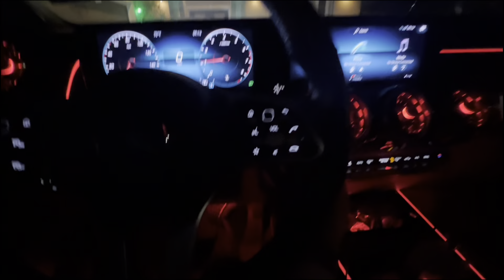HAPPY NEW YEARS!!!!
Peace and Love, I hope you enjoyed!